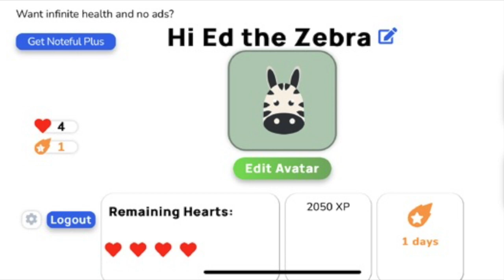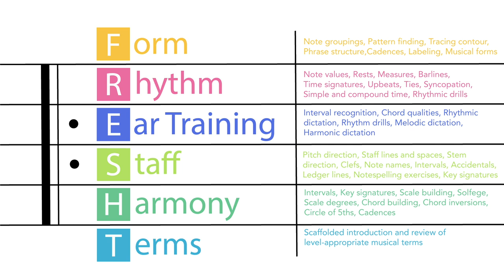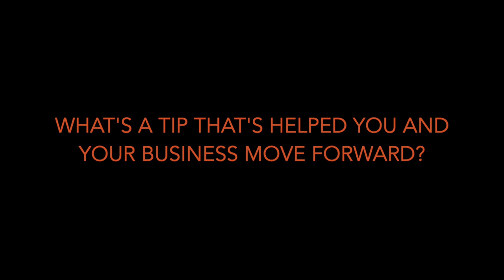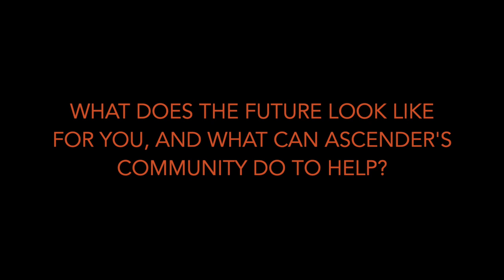FROM THE START with Becky Billock of NOTEFUL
Learn more about Becky Billock's journey as an entrepreneur. Becky is the founder of Noteful, a Pittsburgh-based startup, and is participating in Ascender's 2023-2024 Incubator.

Too often, we learn from other founders only after they’ve “already made it,” but there’s a lot to gain from their journeys as early-stage entrepreneurs. FROM THE START is our ongoing interview series with founders from our Incubator that traces their startup stories from the beginning, reveals some of the resources helping them overcome the bumps, and points out ways you can help them thrive.

Since joining the 2023–2024 Incubator in June, all of the companies have been hustling to get their brands and businesses out there. Now it’s time to get to know them!